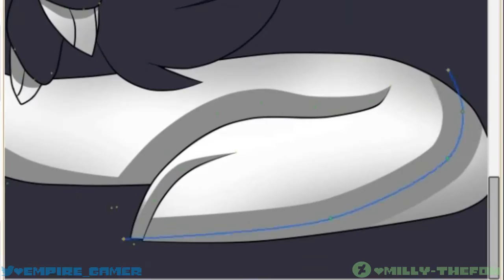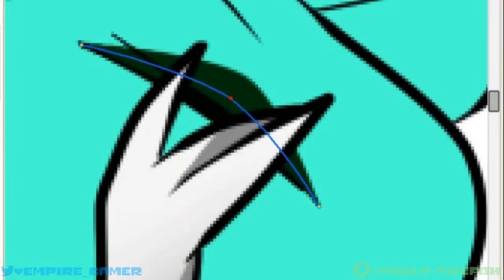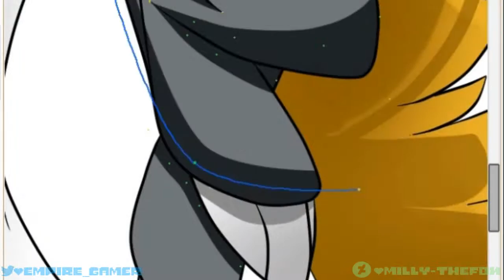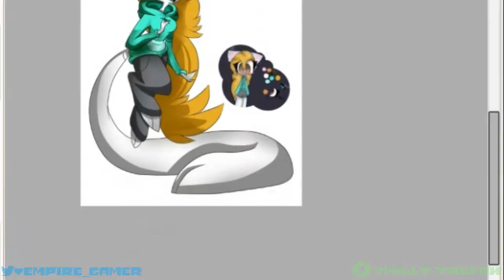SPEEDPAINT - Shelbby The Cat|RQ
(ﾉ◕ヮ◕)ﾉ*:･ﾟ✧LEAVE A LIKE✧ﾟ･: *ヽ(◕ヮ◕ヽ)

Song:
Marina and The Diamonds - I Am Not a Robot